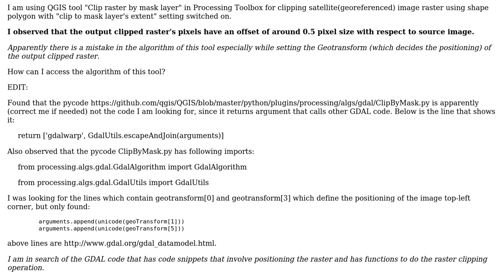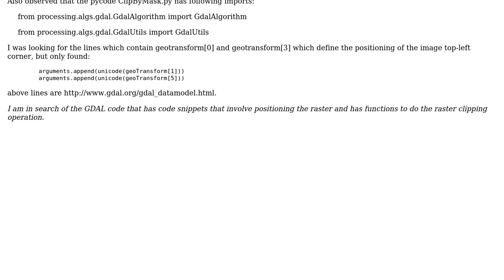GIS: Offset in pixels observed in outputted raster when "Clip raster by mask layer" of QGIS is used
With thanks & praise to God, and with thanks to the many people who have made this project possible! | Content (except music & images) licensed under CC BY-SA | Music | Images & others | With thanks to user Sai Krishna user Joseph and the Stack Exchange Network Trademarks are property of their respective owners. You are responsible for your own actions.